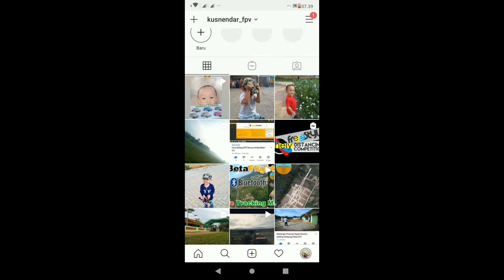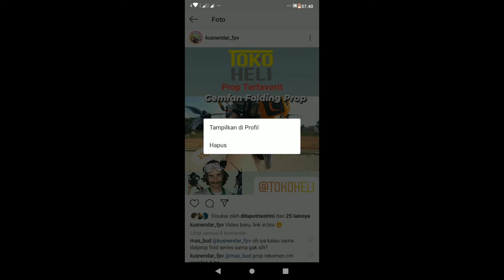Cara Menyembunyikan Foto & Video di IG Tanpa Menghapus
Ingin agar foto dan video di instagram tidak muncul di akun IG kalian? berikut ini cara menyembunyikan foto-video di Instagram tanpa harus menghapus. Dan tentunya nantinya dapat dikembalikan kembali